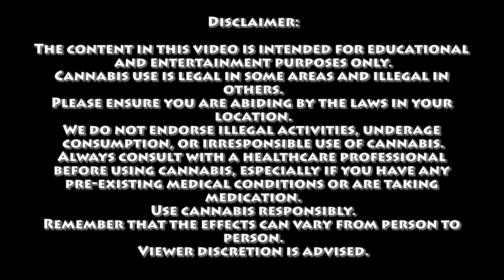The JFK "Going to the Moon" Speech Theory | Certified